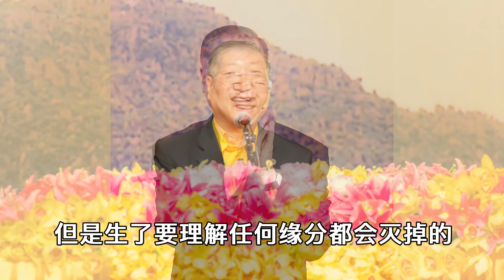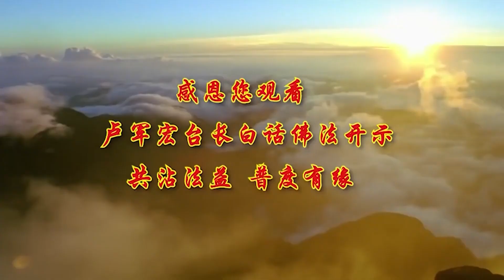【管控情绪 无生烦恼】卢军宏台长白话佛法广播讲座（第四十二集）